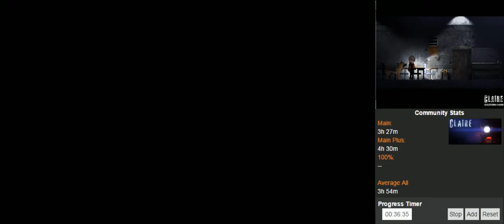Claire | Retro Survival Horror (PC) [1/3]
Claire
PC | Steam
Difficulty: Normal